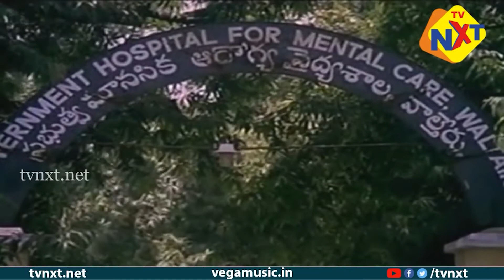Mahajananiki Maradalu Pilla Telugu Movie Comedy Scenes | Satyanarayana ,RajendraPrasad | TVNXTComedy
Watch and Enjoy Mahajananiki Maradalu Pilla Telugu Movie Comedy Scenes | Satyanarayana Rajendra,Prasad | TVNXTComedy